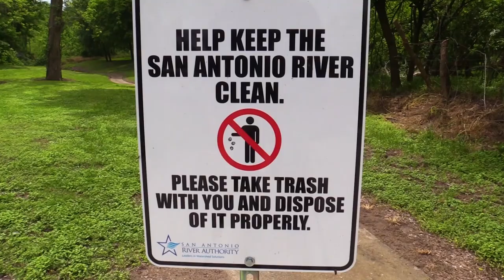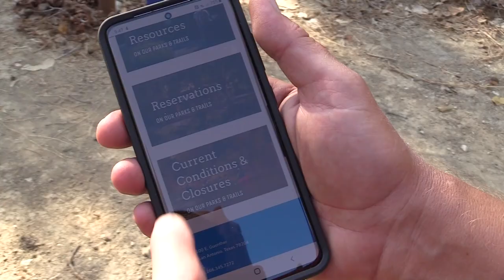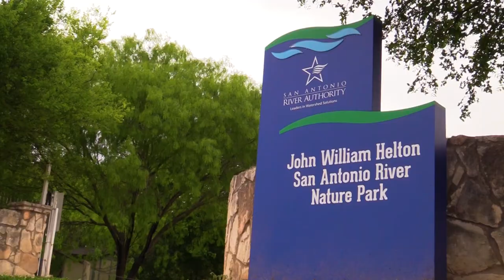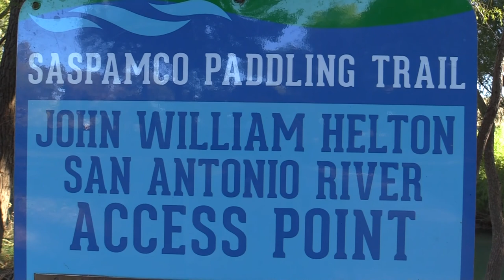Remando el SASPAMCO Paddling Trail - Primera Parte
¡Acompáñanos en un recorrido por el Sendero para Remar SASPAMCO! Esta primera parte nos lleva 12 millas río abajo comenzando en el parque River Crossing Park en el Río San Antonio hasta el parque John William Helton-San Antonio River Nature Park. También incluye una parada de descanso en el parque Graytown Park. Compartimos consejos sobre cómo disfrutar de esta sección del Río San Antonio y lo que necesitas traer para que pases una experiencia segura y memorable.